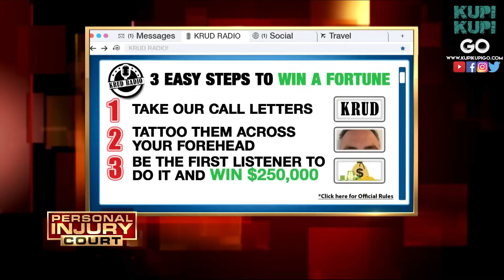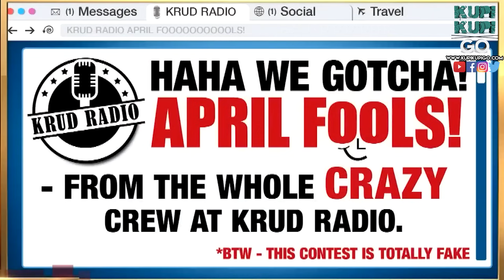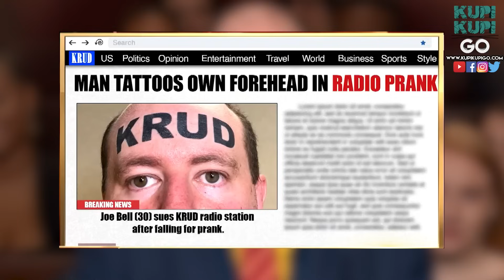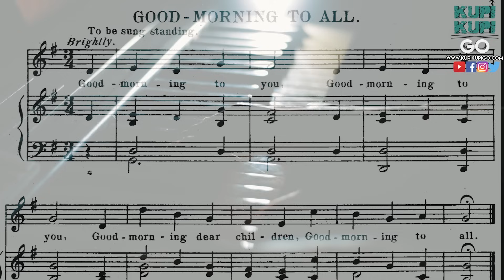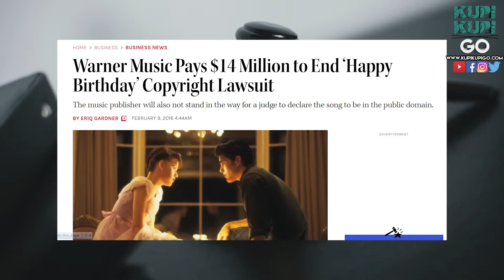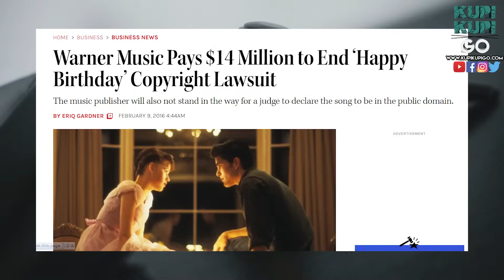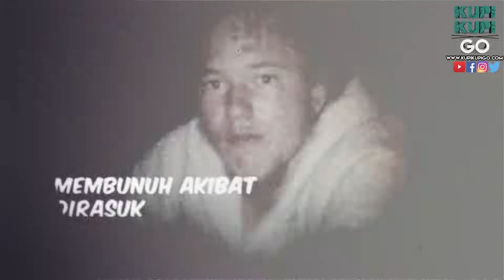5 Kes mahkamah Ganjil & Pelik yang anda tidak pernah dengar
00:55 Akibat Gurauan April Fool
03:19 Menyaman isteri sebab hodoh
04:59 Kes saman lagu ‘Happy Birthday’
07:05 Hanya kerana sama muka dengan Micheal Jordan
08:16 Membunuh akibat dirasuk

➔ Laman Sosial